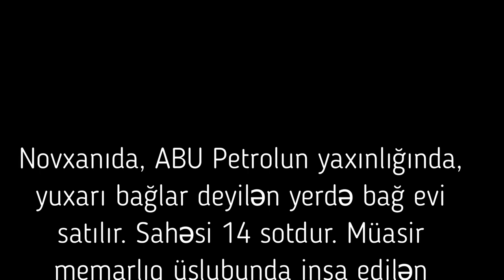NOVXANIDA, ABU Petrola yaxın bu EV SATILIR/Недвижимость в Баку /bina az/emlak/ev elanlari/bag evleri